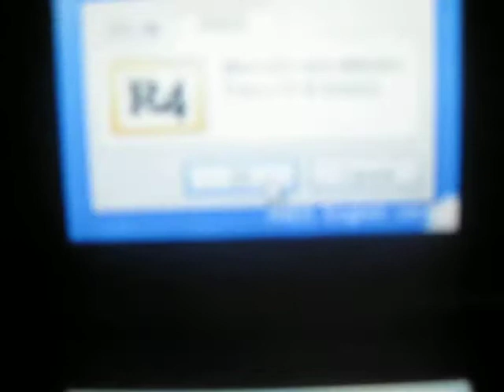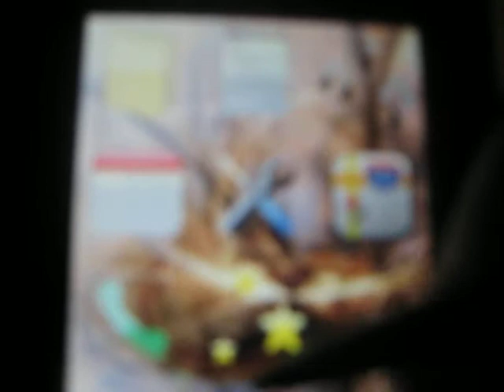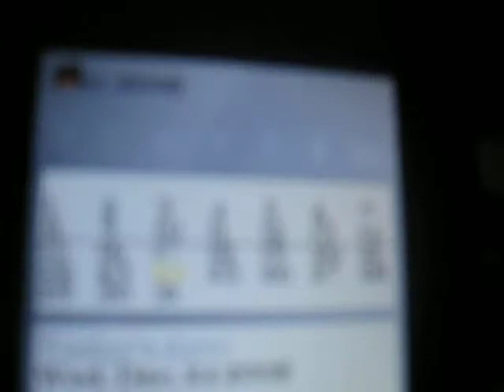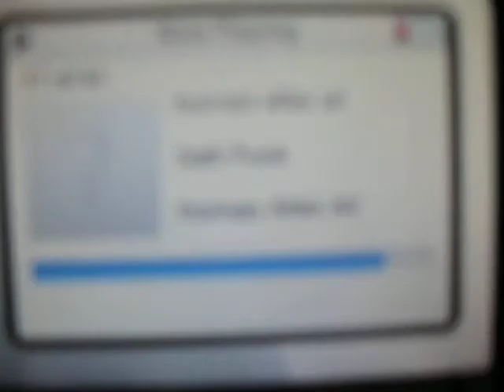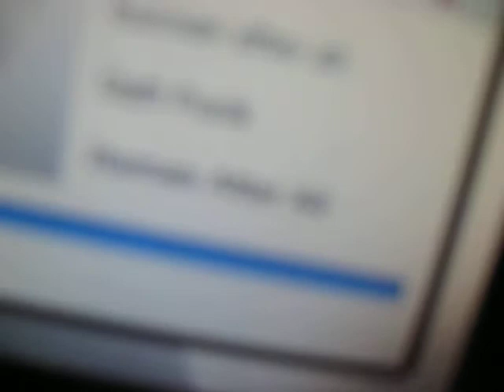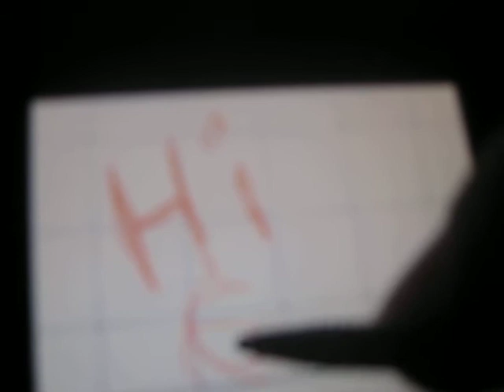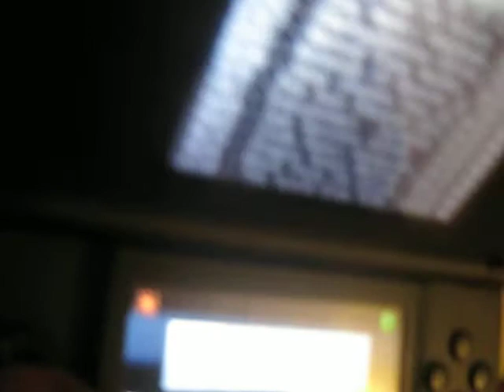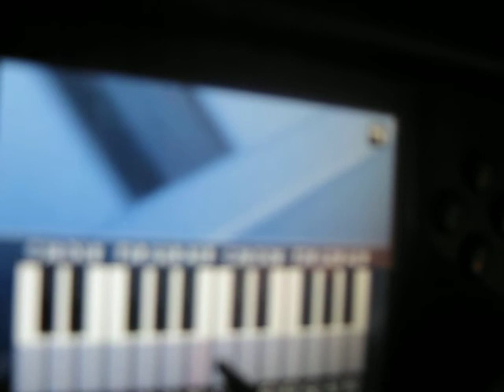R4DS Update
This is just a quick video update on the R4DS.
special thanks to all those contributors to GBAtemp without them we'd be screwed.
P.S. sorry about the bad quality.